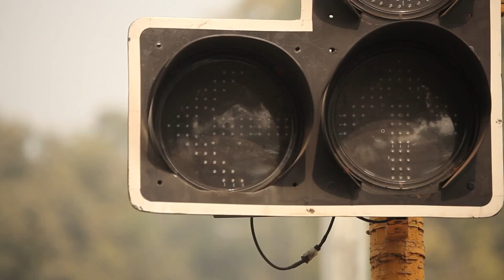Delhi Post Card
Edited by Sanjeev Poonia